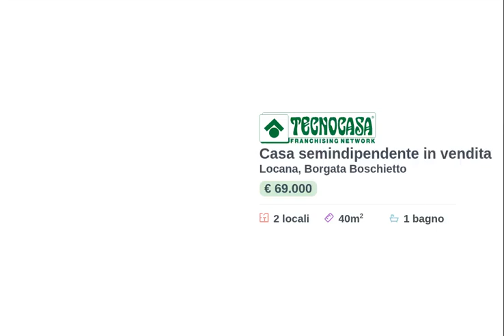LOCANA: Baita in pietra